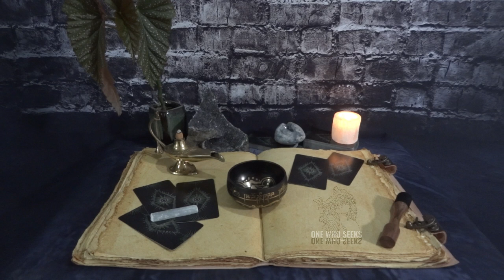Tarot Reading Closing Gratitude | Subscribe, Like & Share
Sun = Cancer
Moon = Scorpio
Rising = Taurus
Venus = Gemini
North Node = Virgo

As a spiritual healer, tarot reader and interior designer my goal is to create a space that is completely in tune with you and what you desire in your life. My approach is gentle and supportive, focused on uncovering your own inner wisdom and power. My sessions are designed to help you tap into your innate intuition and use it to create the life that's perfect for you. Whether you are looking for personal empowerment or guidance in your professional life, I'm here to help you on your journey.

YOU will tap into your Intuition to find the answers that you SEEK. I am here to be a clear channel for the messages to come through from spirit. I use Tarot cards as a tool for growth, to be interpreted and analyzed for your greatest good and for the good of others. Take what resonates and leave the rest for someone else, these are general readings for the collective. Some messages may not be for you, however, you may see or hear messages that I do not see or hear and these will need to be accounted for in your reading as well. TRUTH will be revealed, be forewarned, this is RAW material which could rub you the wrong way. Ultimately the power of choice on how you decide to collect your messages and take action from what you have learned is always up to you. This channel is about having fun, learning new things and to opening yourself up to new ideas and inspiration in many areas of your life: Love, Career, Money, Relationships, Family or WHATEVER YOU SEEK?